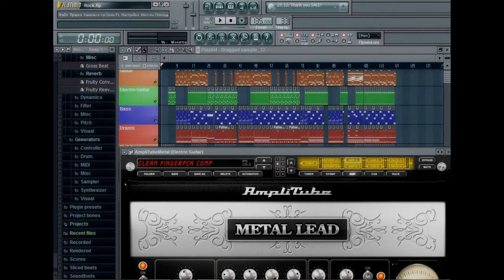FL Studio 10 Alternative Rock - Metal Song [2012] (feat. MistiX)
Meet another song that I finished today. In this song, I tried to make a metal inserts in front of chorus.
Unfortunately, I found some bugs that may be invisible to you. In the future the songs try to fix it.
  Evaluate and comment.